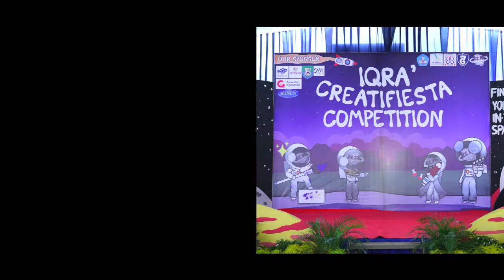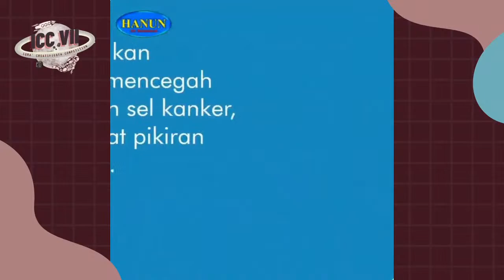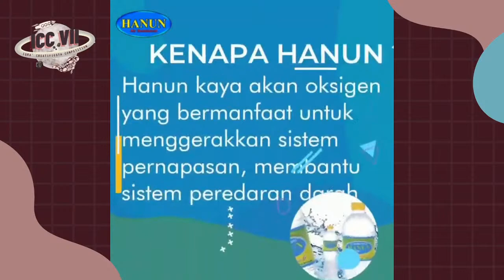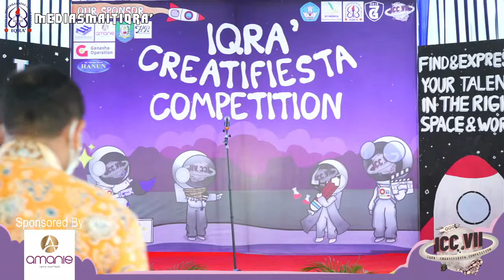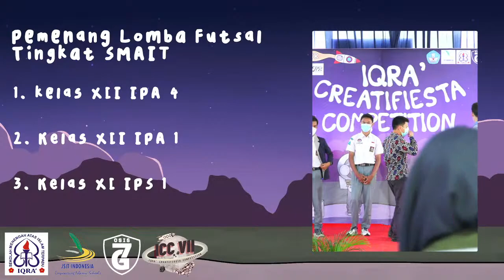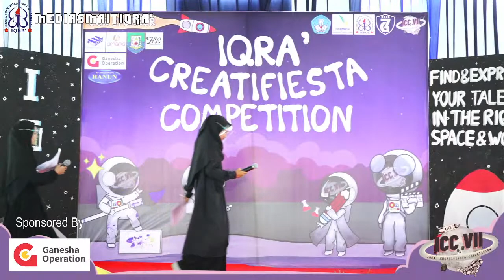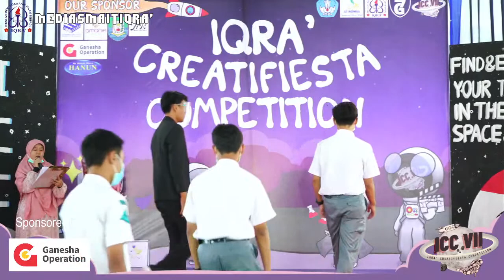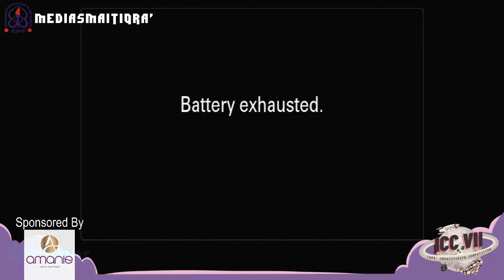[LIVE] CLOSING CEREMONY IQRA CREATIFIESTA COMPETITION 7.0 - PENGUMUMAN PEMENANG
Hei hi ho, Semua!

Hari ini, Sabtu, 27 Februari 2021 adalah Closing Ceremony dari Iqra Creatifiesta Competition 7.0 sekaligus pengumuman pemenang lomba ICC.